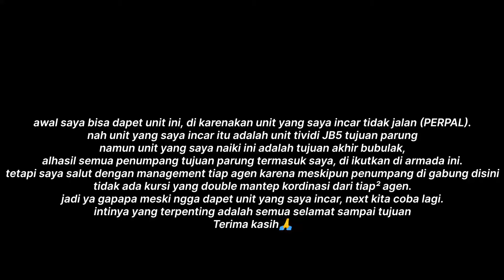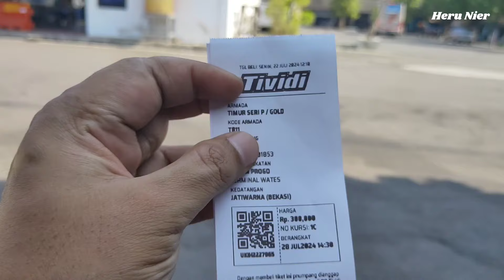Gagal Dapet Unit Incaran JB5 | Dapet Unit JB3 Lagi | Trip JOGJA - JAKARTA Bersama TIVIDI "T011"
Trip kali ini saya dapet unit jb3 lagi, yang awalnya saya mau mencoba unit terbaru dari TIVIDI yang JB5  namun Karna unit yang saya incar pada saat itu sedang perpal jadi saya dapet unit JB3 lagi.
intinya apapun unitnya, yang terpenting adalah semua sampai di tempat tujuan dengan selamat.
tapi next kita coba lagi buat naik TIVIDI JB5. hehehehe

Bus  :TIVIDI
Class :GOLD CLASS (26 Seat)
Harga :300 Ribu (Include Service Makan 1x)
Mesin :HINO RK8 (Built Up Air Suspension)
Fasilitas Bus : AC,TOILET,LCD TV,HIBURAN MUSIC,BANTAL,SELIMUT,SANDARAN TANGAN,RECLEANING SEAT,LEEG REAST,PORT USB